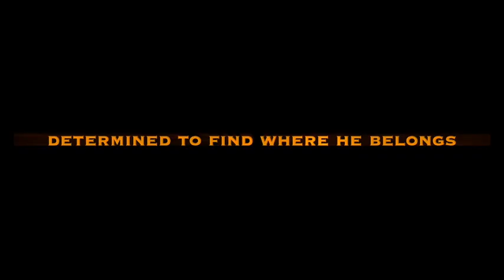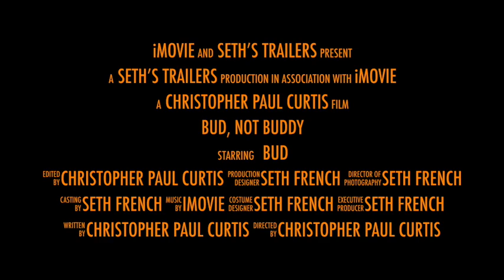Bud, Not Buddy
Book Trailer for Bud, Not Buddy